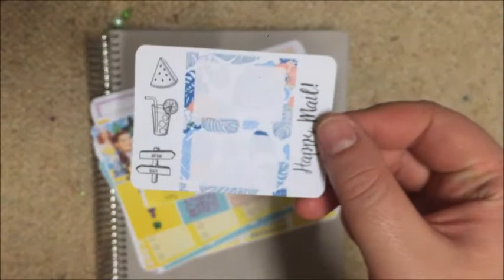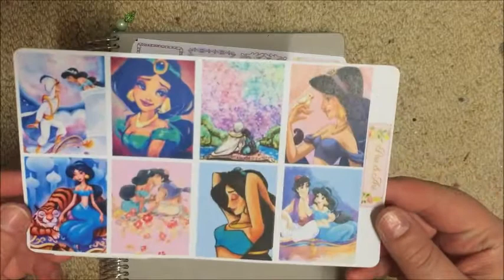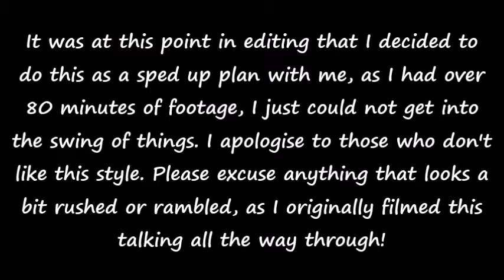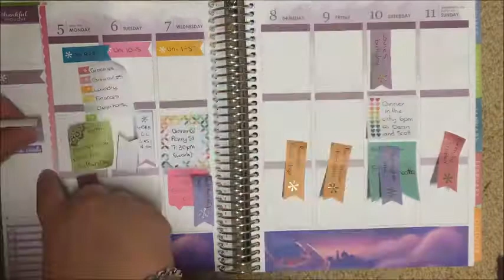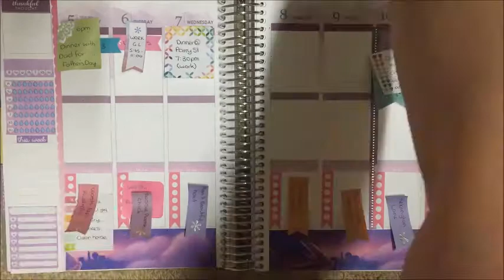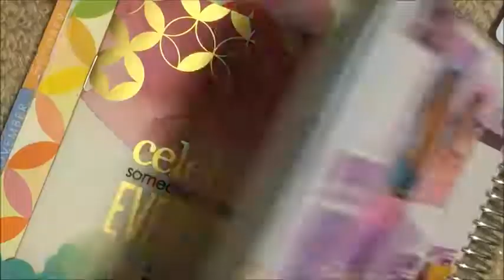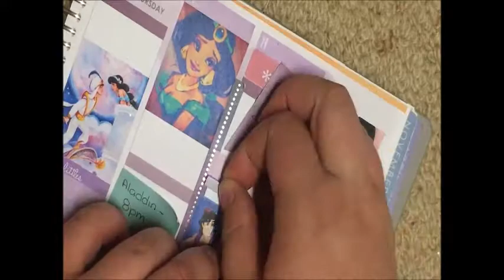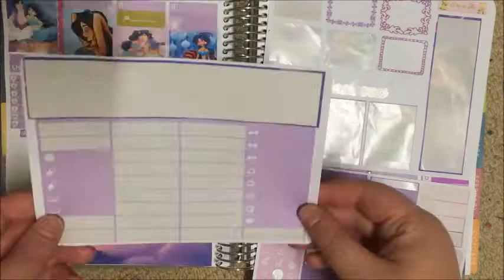Plan With Me * Pau and Ari Designs * Dreamweaver Life *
Find Pau and Ari Designs!